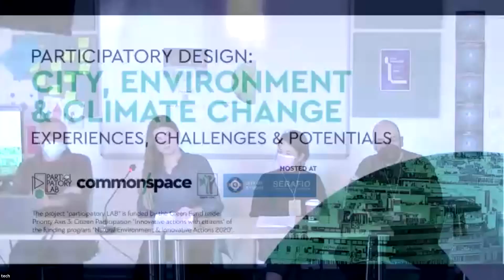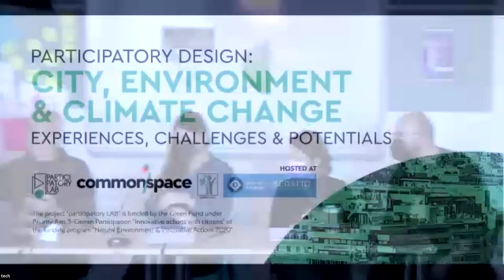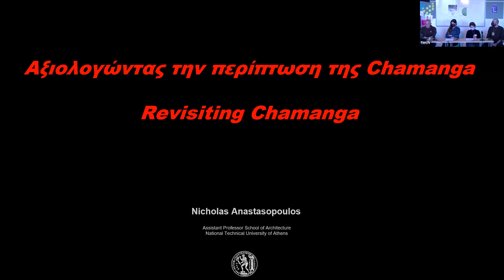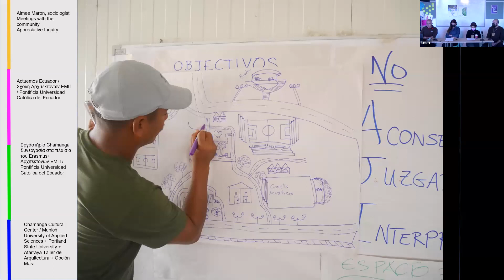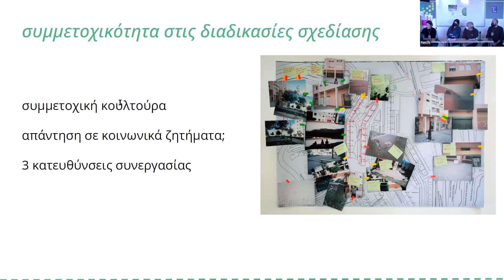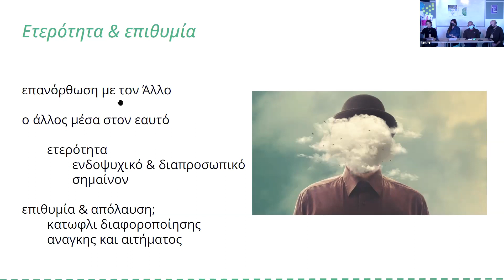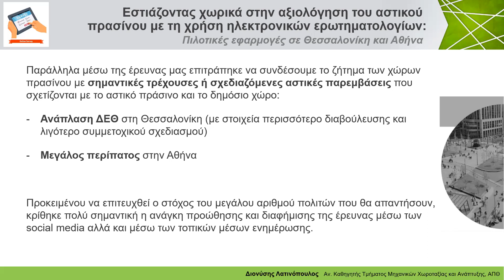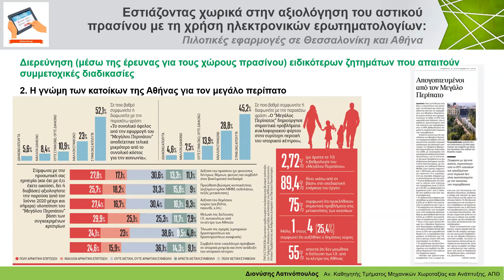3.0.3, 21/11, SESSION AREA B - Governance and Methodologies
3.0.3
21/11/2021
SESSION AREA B
Governance and Methodologies
Greek/ Moderator: Dimitris Pettas

00:53 Introduction moderator
1:22 Theodora Kotsaka, Urban Commons and the movement of New Municipalism
17:06 Nicholas Anastasopoulos, Assessing the Chamanga case study
35:29 Theodora Karadima, Spyros Bofylatos, Reclaiming the city, a post-pandemic review
50:02 Dionysis Latinopoulos, Focusing on spatial issues of urban green evaluation by using web-based questionnaires: Pilot applications in Thessaloniki and Athens
1:07:53 Round Chair Discussion ( Q&A )